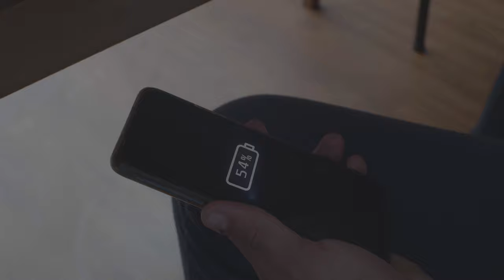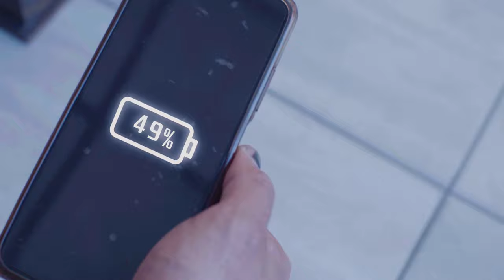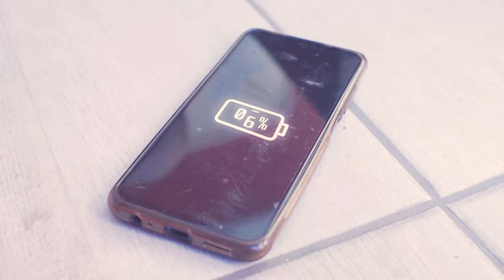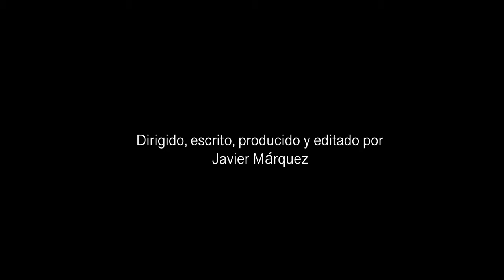LOW BATTERY l (Cortometraje)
Cortometraje
3.0)

filaments-song